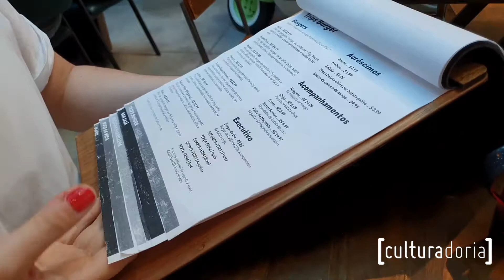Sexta Pode: Mercado da Boca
O sextapode de fevereiro foi num lugar que recentemente abriu na Savassi. O Mercado da Boca, que surgiu lá no Jardim Canadá, em Nova Lima, é um ambiente que reúne vários restaurantes e opções de comida e bebida. Para variar, fomos de hambúrguer... vem ver o que a gente achou!